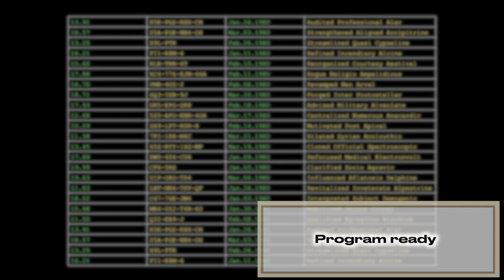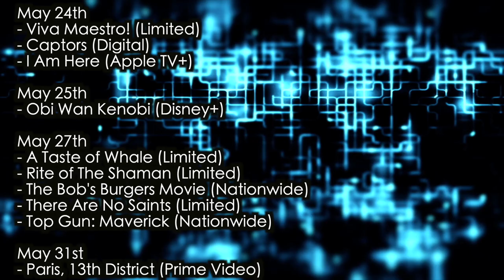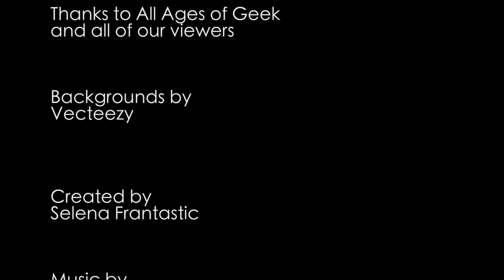FPSWSF: MAY 2022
Hey *KRRRRCH* every- *KRRRRCH*-dy!

We're experiencing some technical difficulties this month, but we should be *KRRRRCH* next month!

See ya 'round!
Here are the time-stamps to help you jump to the essentials ^v^

0:00 - Title
0:26 - Movies (In ascending order by date)
1:37 - Series (Cable and Streaming)
1:52 - Conventions (In ascending order by date)
2:49 - Credits